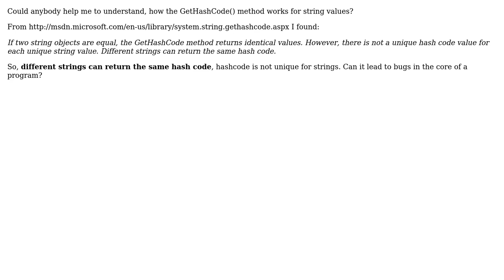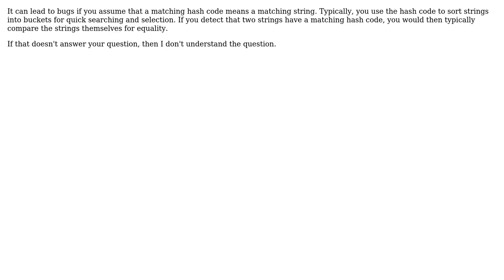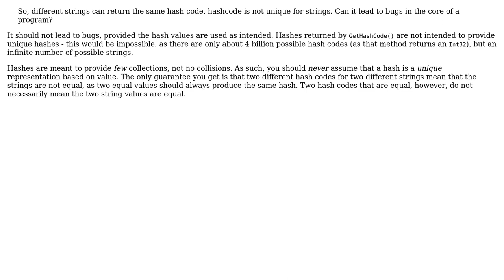Is a GetHashCode() value unique or not for a string object? (5 Solutions!!)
Is a GetHashCode() value unique or not for a string object?

With thanks & praise to God, and with thanks to the many people who have made this project possible! | Content (except music & images) licensed under CC BY-SA | Music | Images & others | With thanks to user Warlock user Reed Copsey user Piotr Perak user Mene user Joey user David Schwartz and the Stack Exchange Network Trademarks are property of their respective owners. You are responsible for your own actions.